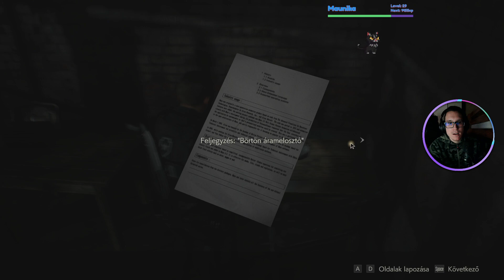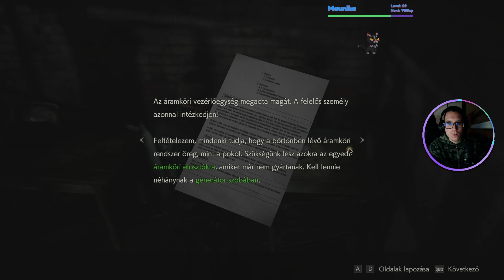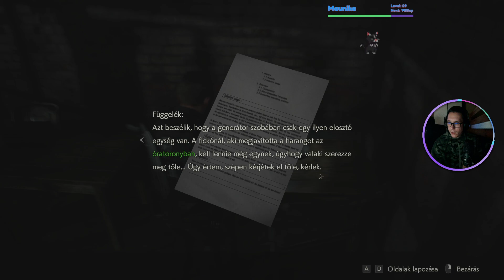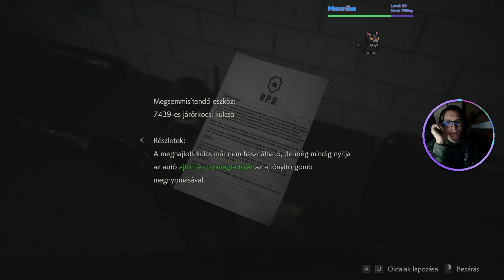Raccoon citybe megyek én,aztán el is tűnök én! Resident Evil 2 (Szinkronos) #9 PC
Telefon: Xiaomi Redmi Note 11
Perifériák:
Fejhallgató: Razer Kraken V3 X
Egér: Razer Viper Mini
Mikrofon: Kingston HyperX SoloCast
Capture card: Hama uRage Stream Link 4K digitalizáló adapter
Kormány: Spirit Of Gamer RACE WHEEL PRO 2
Monitor: ASUS VP229HA 21,5" 60Hz VA FHD (1920x1080)
Kamera: ASUS C3 1080p
Konzol:
PS4 FAT 1TB Star Wars Battlefront Limited Edition
Gépem:
ASUS ROG STRIX G15 513QM Notebook, specifikációja:
Proci: Ryzen 9 5900HX (8mag/16szál - Alap: 3,3Ghz, Max Boost: 4,6Ghz)
RAM: 16GB (2x8GB) 3200MHZ DDR4 CL22
Videókártya: Nvidia Geforce RTX 3060 6GB GDDR6 192bit
SSD: TEAMGROUP MP33 1TB M.2 NVMe PCIe Gen 3 x4
OP: Windows 11 Home